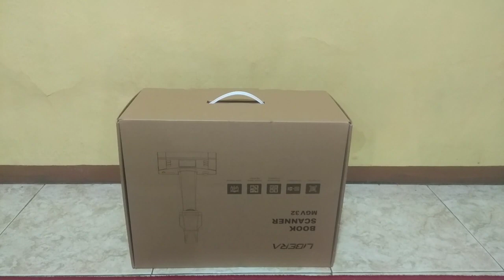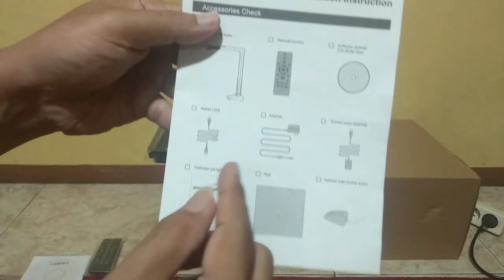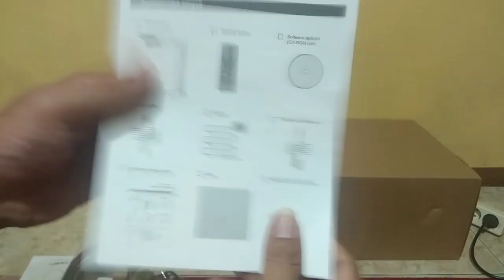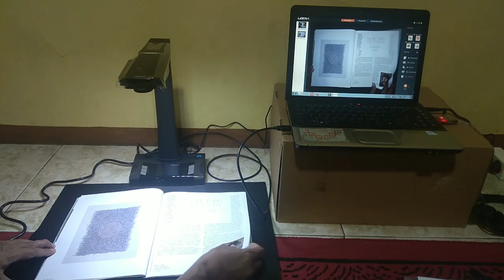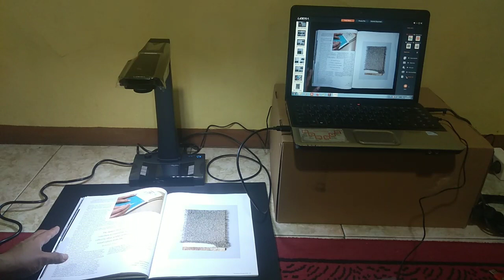Tutorial cara menggunakan book scanner Libera MGV32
pada kesempatan kali ini saya akan share Tutorial cara menggunakan book scanner Libera MGV32 , book scanner Libera ini memiliki kelebihan dalam hal men scann apapun hingga berukuran A3.

tag yang sama:
libera scanner, libera scanner mgv32, libera scanner mgp 32, libera book scanner, libera book scanner mgp 32, cara menggunakan library scanner

semoga bermanfaat 🙏